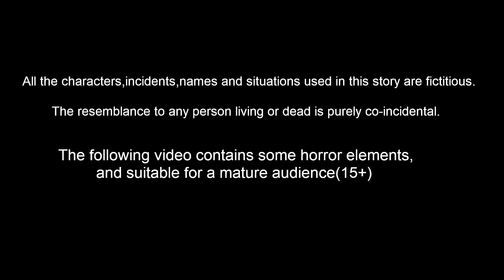অলস ভাই বুদ্ধিমান বোন 2 | Bangla Cartoon | Bangla Stories | Story World Bangla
Story Name        :
Story Writer    : Suresh and Ravi
Story Board      : Ravindra Borra
Character Artist  : Teja kasarla
Animators    : Mahesh, Prasanth , ratheesh, Satheesh
Editor      :  Purusotham Drivedhi
Sound Engineer   : Shiva